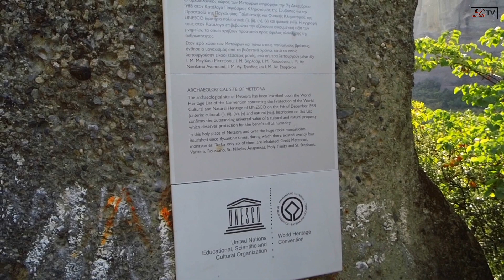Meteora Greece - Amazing Travel Guide,trip and experience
Meteora is  wonderful place( unique and unbelievable) where you can find 6 monasteries , 4 inhibited by men and 2 inhibited by women. The closest city is Kalambaka at just 5 km where you can  find some hotels but the prices are pretty high , I suggest you to get accomodation in Larissa(100km away) or in Thessaloniki(250km  away) , Meteora is a 1 day destination because if you follow to main road you can visit all monasteries in just few hours. You can visit here also a cave.
The Meteora means , 'middle of the sky','suspended in air'or 'in the heavens above' etymologically related with "Meteorite"
is one of the largest and most important complexes of Eastern Orthodox monasteries in Greece,second only to Mount Athos.
The six monasteries are built on natural sandstone rock pillars,on the plane of Thessaly near the Pindus mountains in central Greece
You have 2 ways to get at Meteora , first is From Thessaloniki but you have to drive 250km and the second
is  from larissa and you have to drive just 100km or you can take a bus from a travel agency.
About accommodation  tell u that it is pretty bad and expensive ,
people usually come here to stay 1 night or maxim 2 because following the main road you can visit all monasteries in just 1 day
Meteora is a place where you can find 6 monasteries 4 inhibited by man and 2 inhinited by women.
As you can see to get here is not easy so take care.
And finnaly when you get to the monastery you have to pay a tax to visit it
In the 14th during the Ottoman invasion the monks decided to build new monasteries right on the pick,
the only safe place in the period of time
Here were 24 active monestries
Kalambaka is the closest city situated at just 5km
People started to live here thousands of years ago but in 9 century a group of monks move up to this nice place.
Meteora is a place where natural and man made wonders are linked makeing this place unique.
The Holy Monastery of Grand Meteoron is the largest of the monasteries located at Meteora.
It was elected in the mid-14th century and the building serves as the main museum for tourists
The holy monastery of Varlaam is the second largest monastery in the Meteora complex.It was built in 1541 and it is dedicated to all Saints.
The holy monastery of St.Stehen is a small church built in the 16th century.This monastery rests on the plain rather than on a cliff.
it was damaged by the Nazis during WW2 who believed it was harbouring insurgents and was abandoned.Nuns took it over and Reconstructed it.
The monastery of the Holy Trinity is on top of the cliffs and it was built in 1475.
The holy Monastery of St.Barbara was founded in the middle of 16th century.